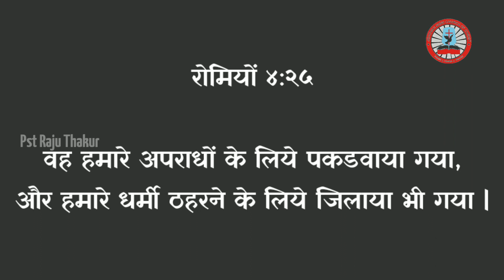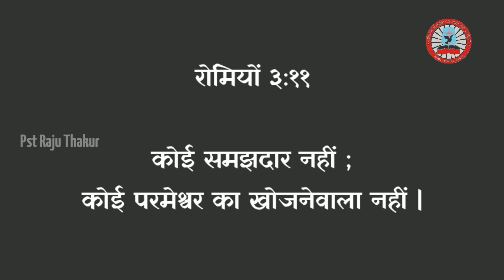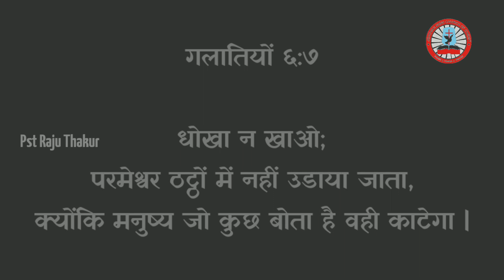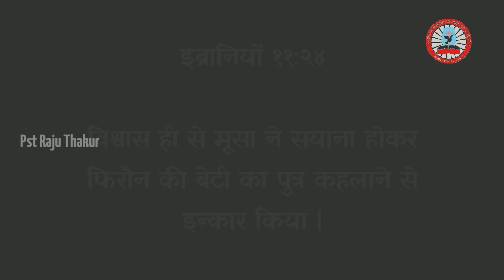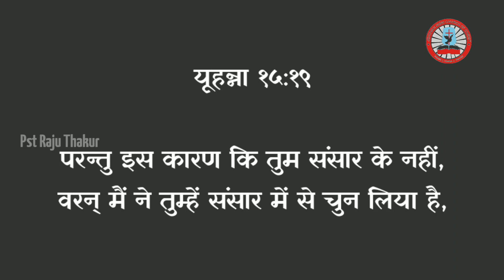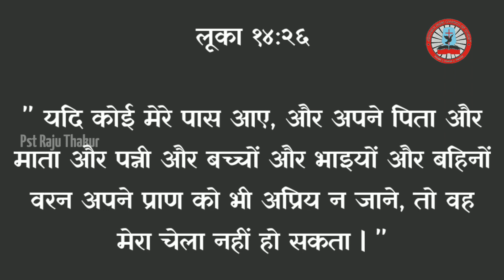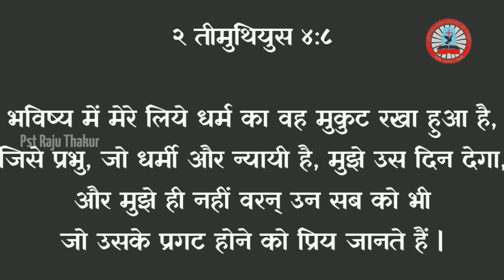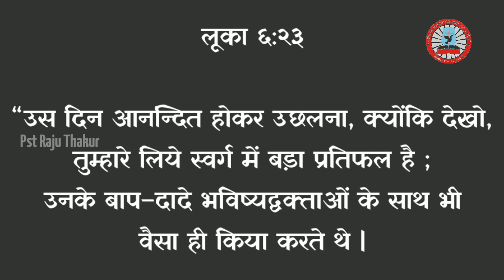धर्मी_भाग_३७_ Righteous_Part_37_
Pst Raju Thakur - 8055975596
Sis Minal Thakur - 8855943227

📱Whatsapp No 👇⏬

Church Name 👇⏬

⛪ Jehovah Nissi Church Of Christ,
       Pune ✝️

And Blessed You 🙏🙌✨